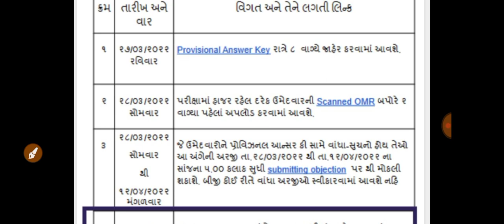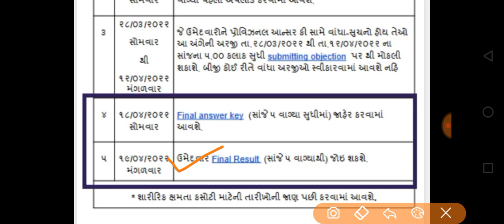Breaking News | વનરક્ષકની પરીક્ષાના પરિણામની તારીખ જાહેર, સરકારી ભરતી આનંદો, ગુજરાત સરકાર